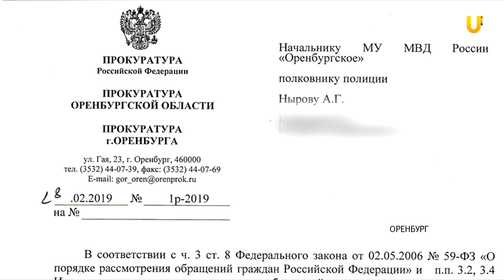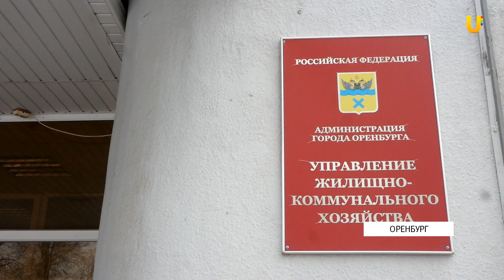UTV. Оренбуржцы утверждают, что началась массовая травля собак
По словам зоозащитников, администрация и прокуратура игнорируют многочисленные обращения горожан по этому поводу. Один из инцидентов произошел во вторник.